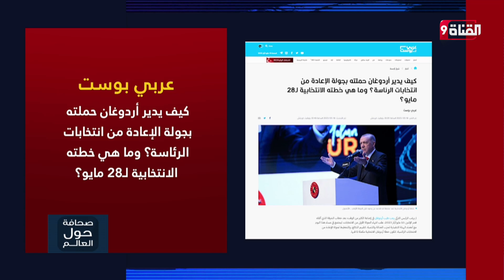كيف يدير أردوغان حملته بجولة الإعادة من انتخابات الرئاسة؟